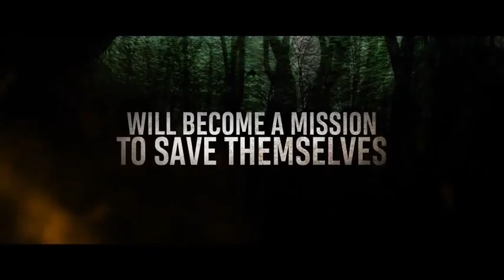WARHUNT (2022) # Trailer - Action Thriller Mystery Movie (Mickey Rourke, Jackson Rathbone)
WARHUNT (2022) # Trailer - Action Thriller Mystery Movie (Mickey Rourke, Jackson Rathbone, Robert Knepper, Polina Pushkareva, Josh Burdett, Fredrik Wagner)

Plot :
1945. A US military cargo plane loses control and violently crashes behind enemy lines in the middle of the German black forest. Immediately ruthless Major Johnson (Mickey Rourke) sends a squad of his bravest soldiers on a rescue mission to retrieve the top secret material the plane was carrying. Led by Sergeant Brewer (Robert Knepper) and Walsh (Jackson Rathbone), the soldiers venture deep into the forest near the crash site. They soon discover hanged Nazi soldiers and other dead bodies bearing ancient, magical symbols. Suddenly their compasses fail, their perceptions twist and straying from the group leads to profound horror as they are attacked by a powerful, supernatural force. Fighting for their sanity and struggling to survive, they must uncover the shocking truth behind the force before the Nazis and do everything they can to remove all evidence it ever existed, even at the cost of their own lives.